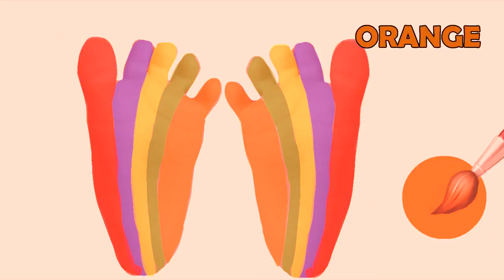Bad Baby Learn Colors-Feet Body Paint Finger Family Song Nursery Rhymes Learning Video